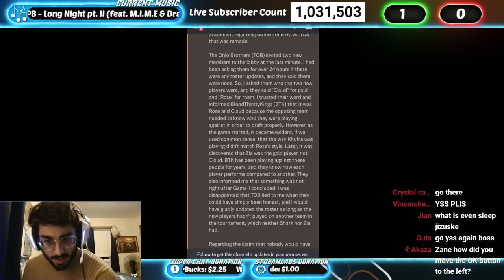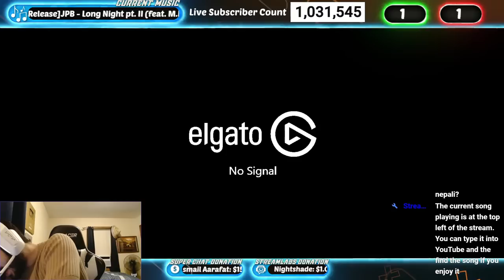TOB PILOT META | RANK WITH FULL BTK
►ID : 64486561

What is MobaZane's Name?
Zane

How Old Is Zane?
21

Where Does Zane Live?
Currently Residing In New York

What Phone Do You Play With?